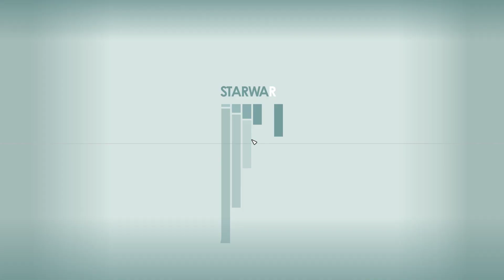Starfield v1.7 - The Bounty That Got Away (quest objective)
Getting to know the Trackers Alliance Agent.